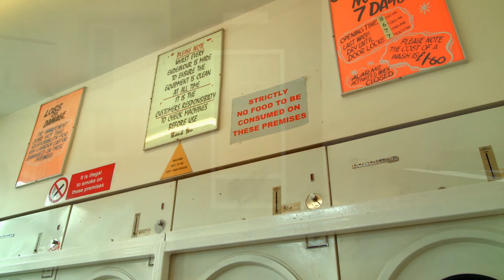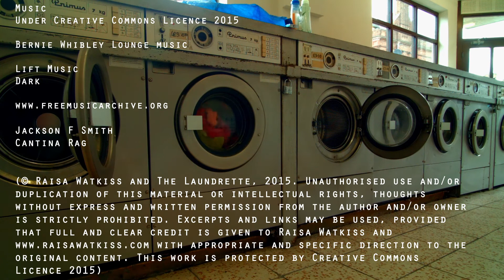Queen of retro life in a 1970's Launderette stuck in a time loop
We all have memories of our laundrette or washing at home, this short film explores the romantic side as well las the plain dull monotony of washing clothes as you are forced side by side with your fellow life.